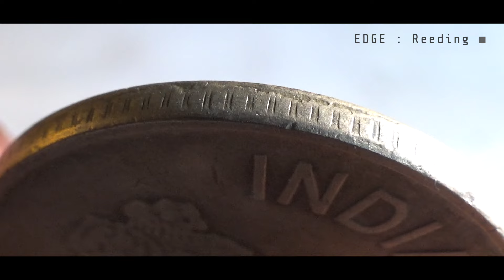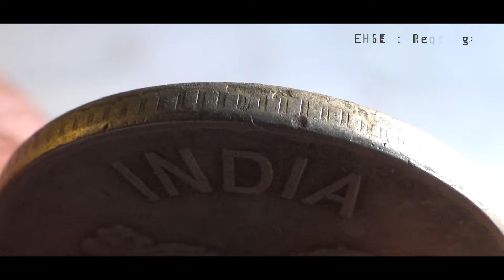5 Rupees INDIA - 2016 Coin & Values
5  Rupees INDIA - 2016 Coin & Values